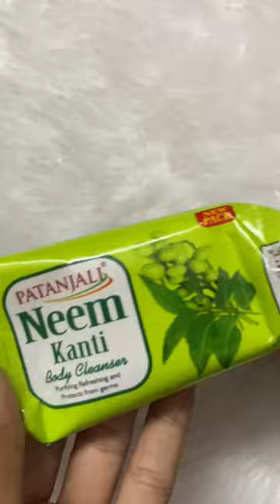Testing PH value 😱🤯😱Patanjali Soap 🧼